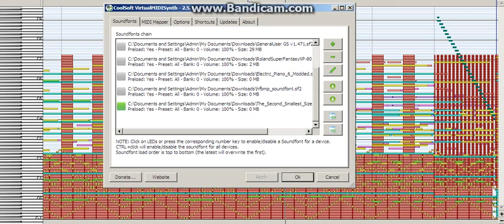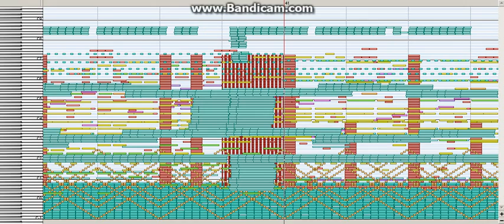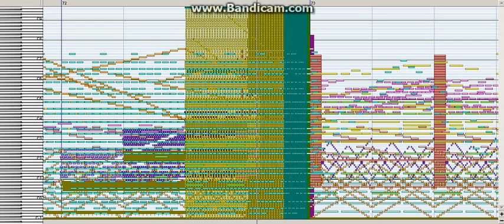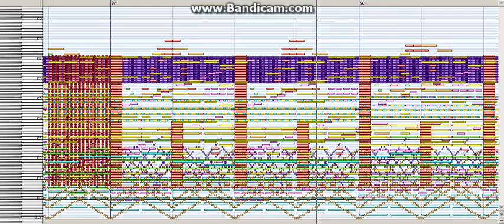Bad Apple 1 Million - TheSuperMarioBros2 / Re-attempt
Soundfont: hfbmp soundfont